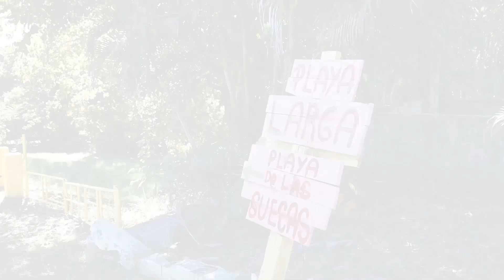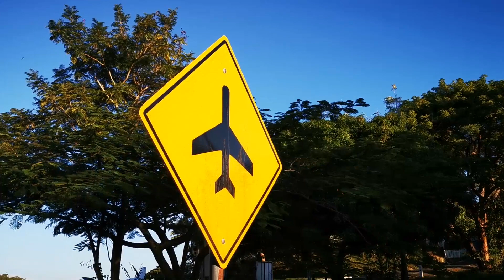Contadora island, Panama Beach Villas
Cacique Village Condominio Contadora Island Panama